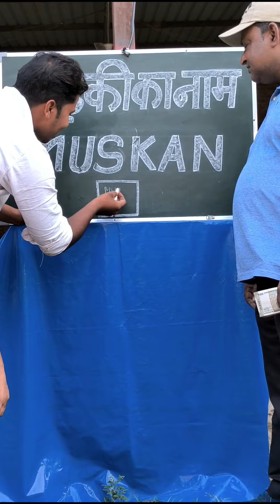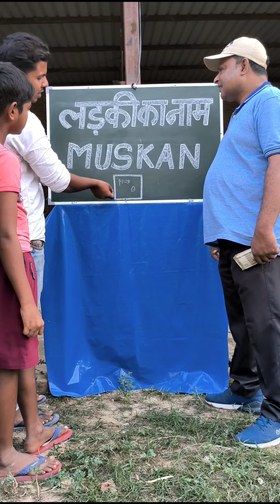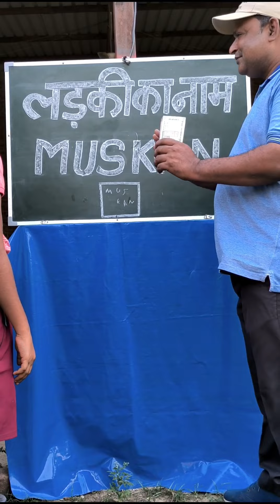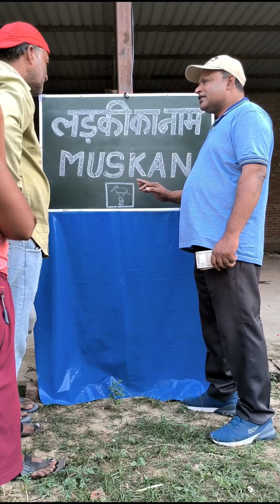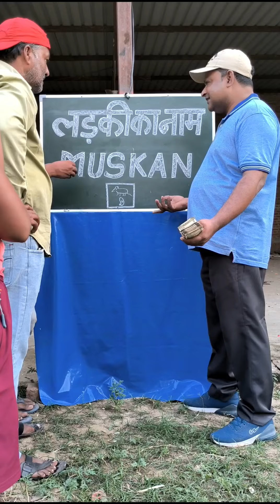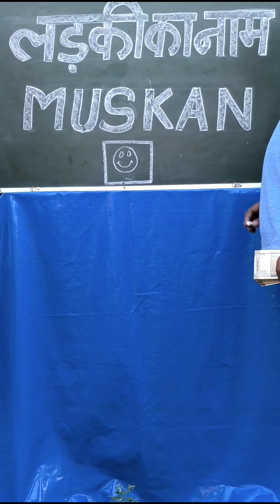MUSKAN को एक काॅलम में लिखो और 20000 ₹ इनाम🤑 पाओ🤑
Comedy Video